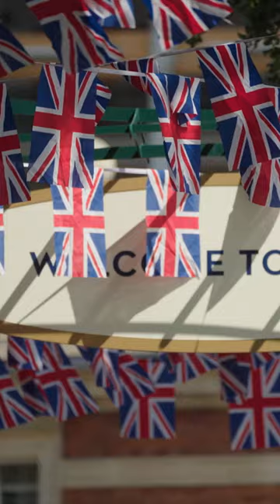RoyalAscot Fashion Highlights Day 2